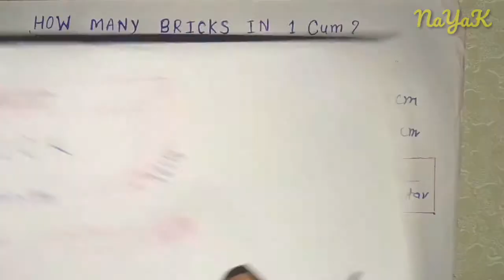How many bricks in one Cubic meter// 1 cubic metre me kitni bricks lagti hai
In this video show the how to calculate the number of bricks in one Cubic meter.